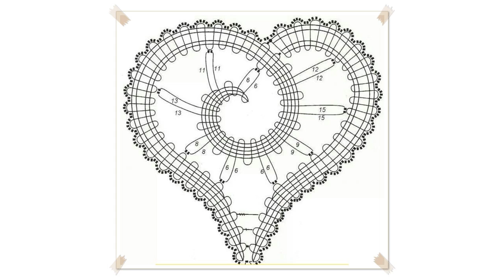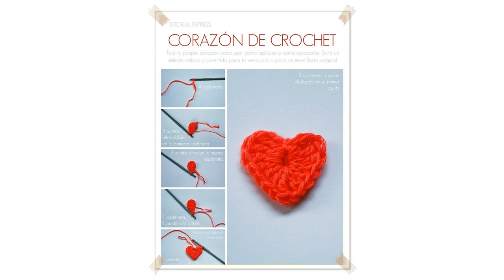red heart crochet cowl patterns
Learn How to Crochet the Entrelac Crochet Cowl in Red Heart Boutique Treasure Yarn
This cowl is one that I designed for Red Heart. It is part of their Learn a Stitch, Make a Cowl series. What makes this entrelac project different from others y

 Oversized Glam Cowl Free Crochet Pattern in Red Heart Boutique Gleam
Yarn wrapped unevenly with metallic thread creates a gorgeous pattern when you crochet it into this oversized cowl. Perfect to wear with jeans or a formal outfi

 Big Yarn and Big Needles Irresistibly Hip Cowl
Grab the Big Yarn and Big Needles to make the Irresistibly Hip Cowl.  This is a FREE PATTERN on RedHeart.com Click Here for Free Pattern:  Watch Facebook Live:

 Red Heart Cares Knit Cowl
The Red Heart Cares Knit Cowl is a favorite project for most knitters. With a few basic knitting skills, you can make this fantastic cowl for you or a loved one

 Learn How to Crochet the Blushing Shells Cowl in Red Heart Boutique Infinity Yarn
Teacher Marly Bird takes you through exactly how to crochet the Blushing Shells Cowl designed by Diane Moyer for Red Heart Yarns. The new Boutique Infinity yarn

 Classy Crochet Cowl
Learn how to crochet a classic cowl in Boutique Swanky. The video shows how you can change colors to make the cowl look different from the pattern. Get the patt

 Crochet One Skein Soft Essentials Cowl
This video is about Crochet One Skein Soft Essentials Cowl which is a free pattern by Marly Bird.  Link to Facebook Live Video Marly did at Michaels  Link to Pa

 Learn How to Make Incredible Fluorescent Vivid Cowls
No knitting or crocheting needed! This fashionright cowl is simply held together with lengths of yarn that become fringe. Great to make and have ready to wear i

 Crochet Chevron Blanket for Beginners  Make Waves Throw by Red Heart
How to Crochet the Make Waves Throw by Red Heart Yarns. Download free pattern   Left Hand Version:  For more free crochet patterns and video tutorials, visit my

 Crochet Destiny Textured Cowl
How to Crochet Destiny Textured Cowl. Wonderfully quick gift for the special somebody in your life.  This is a FREE PATTERN on RedHeart.com Click Here for Free

 Red Heart's Christmas in July Patterns
Be inspired every day in July to create Christmas decorations and gift ideas! Visit each day in the month of July to see a new knit or crochet free pattern reve

 Tutorial How to Crochet a Ribbed Cowl Infinity Scarf By Sabrina
Happy Crocheting! Materials need Red Heart Super Saver Color Buff

 Learn How to Knit the Entrelac Knit Cowl in Red Heart Boutique Unforgettable Yarn
Join me as I teach you how to knit the Entrelac Knit Cowl I designed in Red Heart Boutique Unforgettable yarn. Its a great first pattern for learning now to kni

 How to Crochet: The Yo Yo Scarf
I don't know about all of you but I am always looking for a fun little shawlette/scarf to wear during the year. No matter what time of year it is, I need a litt

 Crochet Classic Chunky Cowl
Use our new superthick Grande yarn to crochet a fashionable cowl in very little time. Find the pattern at . Designed by Laura Bain

 How To Crochet Infinite Cowl
Learn how easy it is to crochet a fancy infinite cowl. This cowl is as simple as repeating two rows once you get the pattern started. Get the free pattern at .

 Learn How to Crochet the Chic Cowl Neck Poncho with Marly Bird
Learn how to crochet the chic Cowl Neck Poncho with Marly Bird as part of the My First Project Series from Red Heart! This video tutorial will take you through

 Drop Stitch Crochet Cowl
DROP STITCH CROCHET COWL: Free Pattern at  Find all the links and supply list as well as video notes at  Make this bulky weight cowl with crochet drop stitch ro

 Easy Tropical Cowl in Red Heart Boutique Unforgettable
Crochet this easy cowl in this a bright color of Boutique Unforgettable, or choose one of the other beautiful colors in this unique yarn. Buy the yarn at  and d